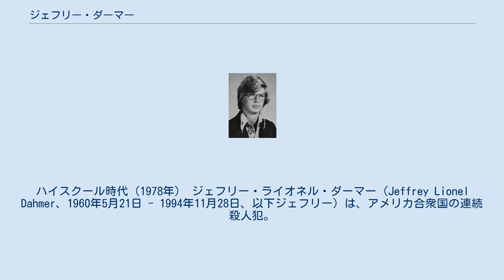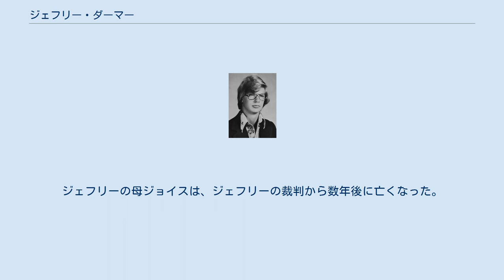ジェフリー・ダーマー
ハイスクール時代（1978年） ジェフリー・ライオネル・ダーマー（Jeffrey Lionel Dahmer、1960年5月21日 - 1994年11月28日、以下ジェフリー）は、アメリカ合衆国の連続殺人犯。
ミルウォーキーの食人鬼との異名を取る。
 1978年から1991年にかけて、主にオハイオ州やウィスコンシン州で17人の青少年を絞殺し、その後に屍姦、死体切断、人肉食を行った。
その突出した残虐行為は、1990年代初頭の全米を震撼させた。
またこの事件では、ミルウォーキー警察当局の無能と、人種的および性的マイノリティに対する偏見がジェフリーの蛮行を許したとして厳しく非難されることになった。
 1960年5月21日、ジェフリーはウィスコンシン州ミルウォーキーで、父ライオネルと母ジョイスのダーマー夫妻の長男として生まれた。
4歳になるころ、ジェフリーはオハイオ州アクロンに引っ越す。
父親のライオネルは当時、マーケット大学で電子工学を学ぶ学生で、生活は不安定だった。
このため、夫妻はウィスコンシン州ウェストアリスにあるライオネルの実家に身を寄せていたが、母親のジョイスは情緒不安定気味で、妊娠中は激しいつわりに悩まされ、医師からバルビツールやモルヒネなどの投与を受け、妊娠中にもかかわらず一日あたり26錠の錠剤を服用していた。
ジェフリー出産後も彼女の精神状態はひどくなる一方で、ささいなことで夫と衝突を繰り返し、次第に夫婦仲は険悪なものとなっていく。
その後、分析化学で博士号を取得したライオネルは、化学企業の研究員として就職、仕事の都合で一家は各地を転々とするようになった。
ジョイスは次男となるデイヴィッドを身ごもった時も薬物依存に陥り、ほとんど寝たきりになってしまっていた。
妊娠中における大量の薬剤服用や投与の影響に加え、精神状態が悪化してかんしゃくを起こす母親と、研究にかまけて家庭を顧みなかった父親との間で幼いジェフリーは、精神的な安定を欠いた少年として成長することになる。
ジェフリーが6歳の時、ジョイスが次男を出産する準備に入ると、ジェフリーは1日中ぼさっと座って動かなくなるという不思議な行為を見せる。
彼は幼少時からほとんど笑わなかった。
 8歳のころに、小学校の同級生から性的な虐待を受けている。
この時、双方の両親が話し合い、今回は警察には不問ということになった。
 学校時代には物静かでふさぎこみがちな一匹狼として知られ、一人で森をぶらぶらして過ごすことが多かった。
父から昆虫採集用の科学薬品セットをもらったジェフリーは夢中になり、猫や鼠の骨をホルマリンの瓶に採集して回った。
小動物の死骸を強酸で溶かし、白い骨を取り出すのが面白く、事故で死んだ動物の死骸を集めて回ったという。
犬や猫のほかに、シマリスやアライグマ、さらにはゴキブリやクモのような虫の死体も集め、それらの死体をホルマリン入りの瓶に詰めて保存していた。
死んだ動物の首を木の枝に突き刺すという残忍な行為も行っている、ジェフリーは多くの連続殺人犯とは違い、生きた小動物や昆虫に対する虐待は行わなかったが彼自身のネクロフィリアの兆候はここに始まっていた。
父親は事件発生後まで自宅の裏庭にあった骨塚の存在を知らなかった。
かなり大きな骨塚にもかかわらず気付かなかったのは不自然でもあるが、愛情を注がなかったジェフリーの両親ならあり得た話だった。
バス・タウンシップのリビア高校に入ると、知能指数の高さで注目されたが、情緒不安定と集中力の欠如から成績はまったく振るわず、授業中にヤギの声真似をして鳴いて授業妨害をしたり、知恵遅れの子供の物真似をしたり、挙げ句の果てにスーパーマーケットで試食品のアルファルファをかじり、アレルギー発作の真似をして騒動を起こすなど、趣味の悪い悪戯を繰り返す問題児として評判は芳しくなかった。
 両親の不仲は年々悪化した。
ジェフリーが高校生になった頃には、家の中をロープで二分して住み分けるまでになっていた。
ジェフリーはますます内気になり空想を膨らましていった。
ピッツバーグのPPGインダストリーズの科学者として働いていた父ライオネルは、「耐えがたい虐待と、完全な義務の放棄」という理由で提訴されていた。
翌年の7月24日、サミット郡裁判所のリチャー...